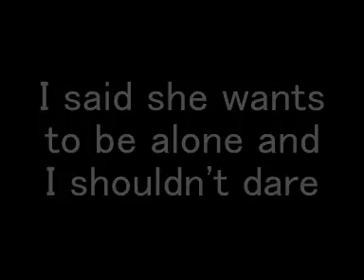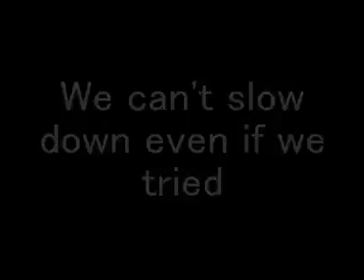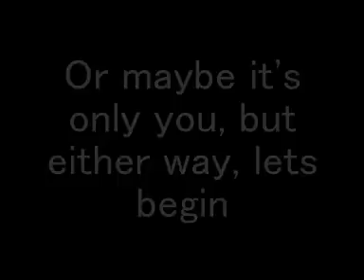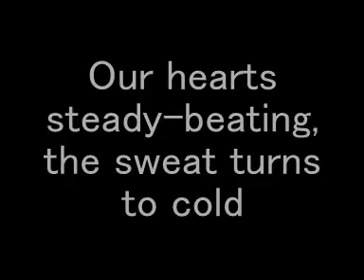She Wants Revenge - Out Of Control (Lyrics!)